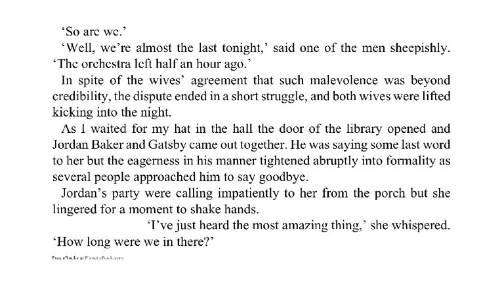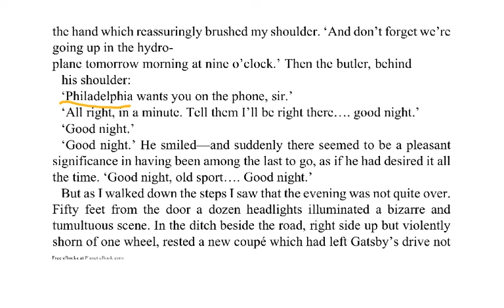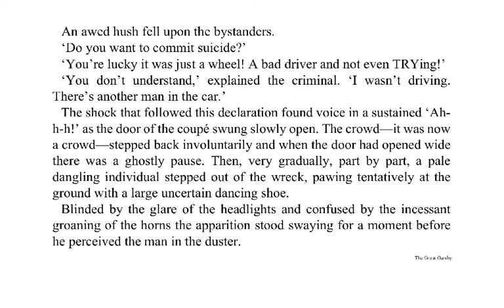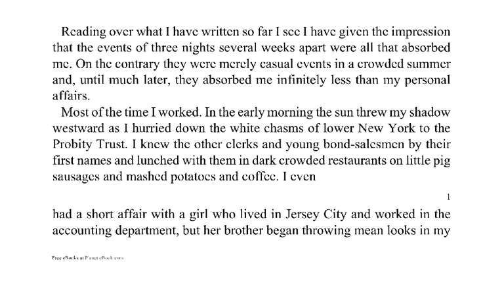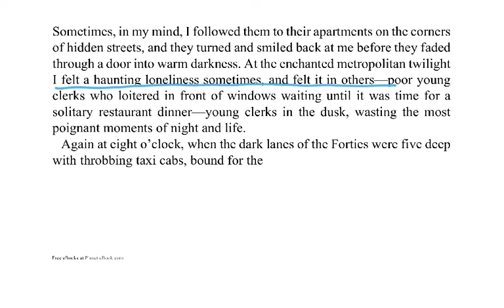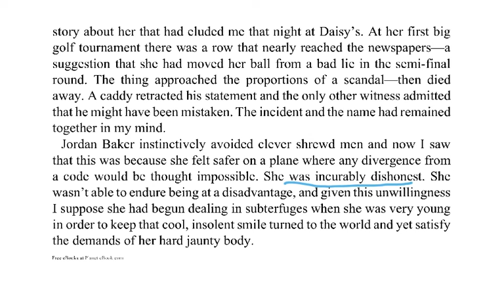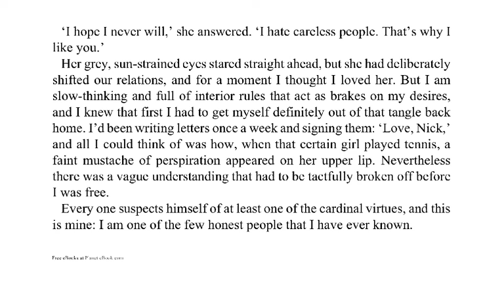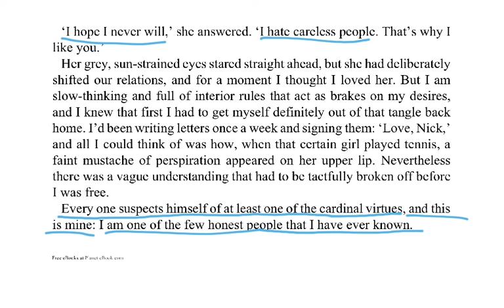The Great Gatsby Chapter 3b Analysis